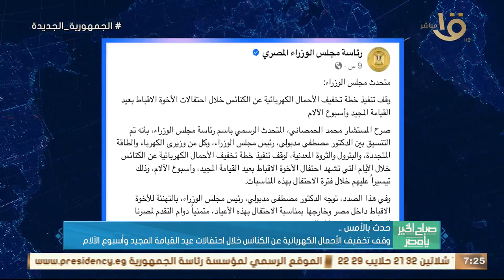وقف تخفيف الأحمال الكهربائية عن الكنائس خلال احتفالات عيد القيامة المجيد وأسبوع الآلام..أخبار الأمس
صباح الخير يا مصر | وقف تخفيف الأحمال الكهربائية عن الكنائس خلال احتفالات عيد القيامة المجيد وأسبوع الآلام.. وأهم أخبار الأمس